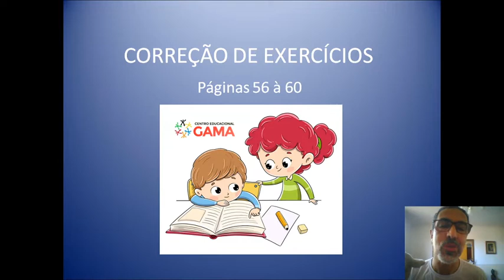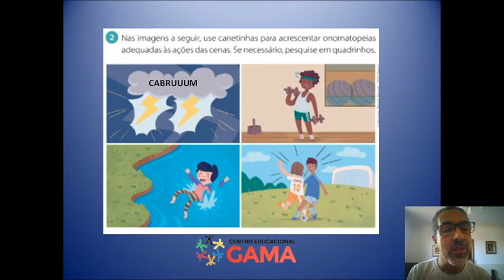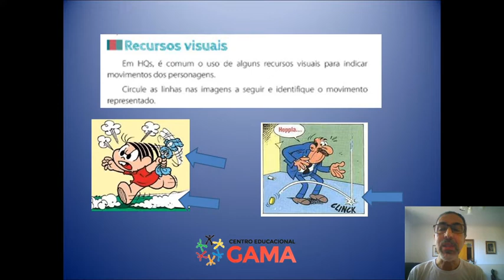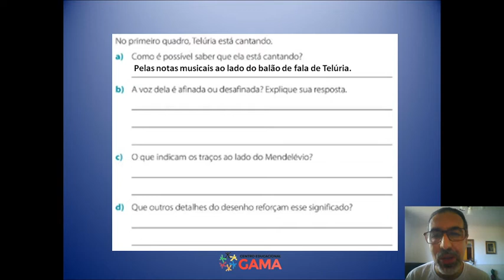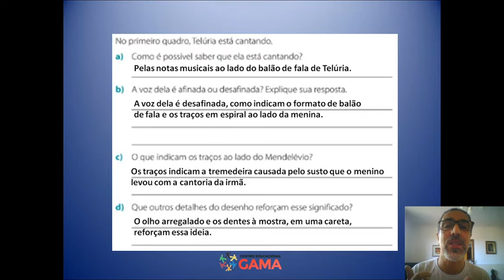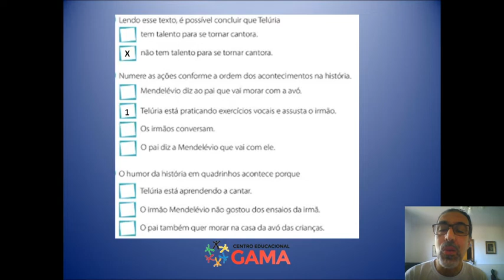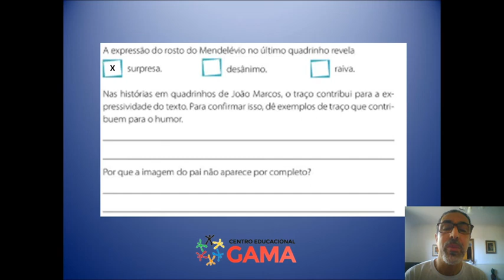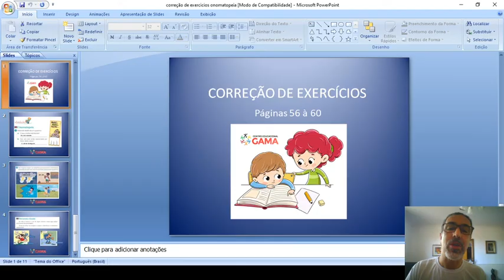Correção de exercícios - Páginas 56 à 60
Correção de exercícios - Onomatopeia e recursos visuais
Páginas 56 à 60 - Língua Portuguesa - Prof. Renato